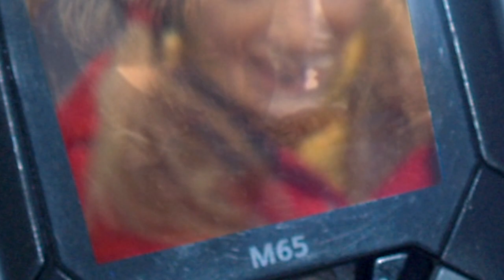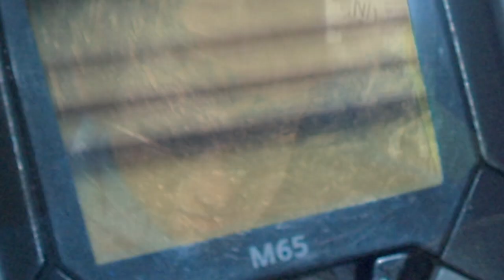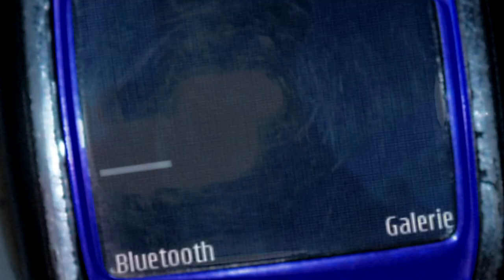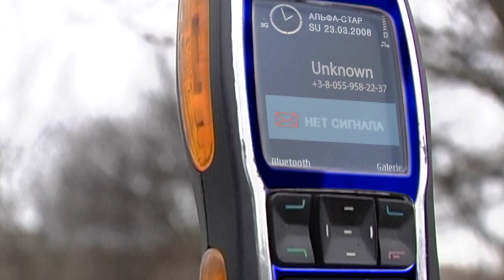"Jig" film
Relationships in the pair and participation in them of society.

The film "Jig"
Short meter of 2009
Virtual Film
Short meter, 14 min. 56 sec.
Producer Yury Ivanov

Psychological thriller, cathartic drama

- teenage love;
- guilty;
- rescuing a child from a terrorist;
- jump of the girl;
- the criminal is caught;

Listen more music...